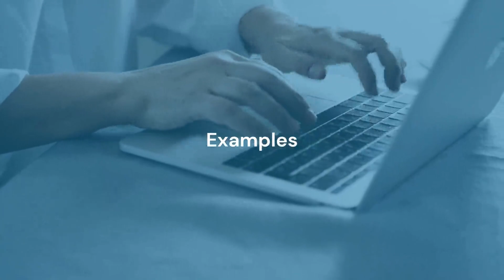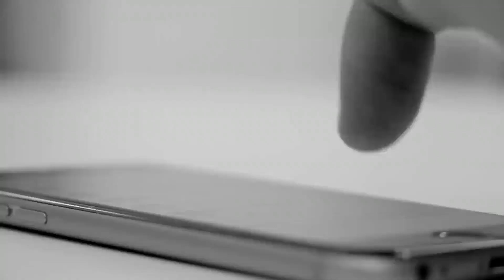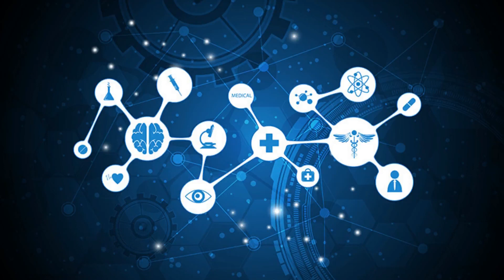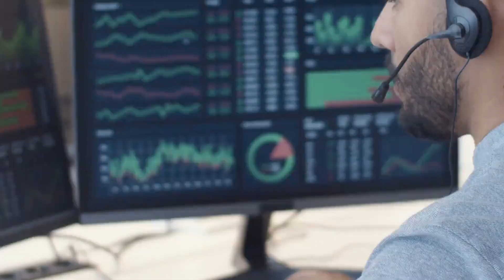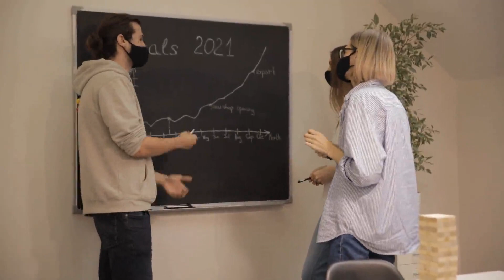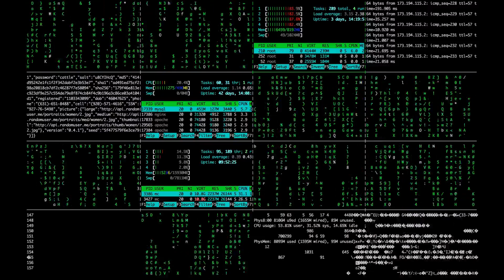Internet of Behaviour (IoB) | Tech overview #2 in Tamil | Tech Port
Overview of Technology IoB  | IoB தமிழில் | Top Trending Technology.